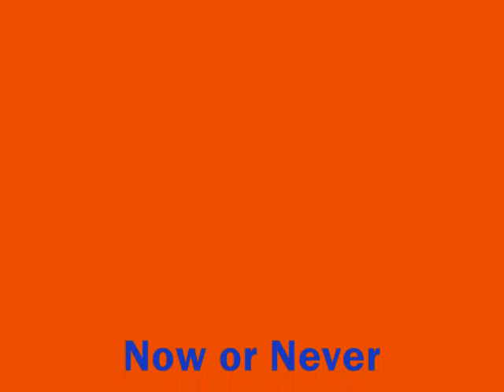Denver Broncos Song - Now or Never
Add it to your myspace

its a new year,new coach, new staff
but we will never forget you, mike shanahan
dawkins n bailey,lead us n attack
we got some broncos ready to whoop some ass
playing every down,giving everything they have
blood sweat n tears,cause we roll n a pack
unlike cutler, that big cry baby
rocket arm yes,but ur attitude dont amaze me
your crazy,blame ur diabetes, cause your lazy
you could of lead the team,but you get but hurt n leave
any who,enough about you,back to the team
im a die hard fan,n this year we will compete
were gonna make alot of noise n heads will bust
running a new system, players will adjust
no fuss no muss ,McDaniels we trust
its now or never, this season is a must

its now or never ,n we stand together
we stand, broncos fans n thats forever
its now or never, for the city denver
we got to roam thru storm,thru the crazy weather
all the hate talking, we remember
see on you on sunday,n dismember
its now or never, cause we are contenders
its now or never,n will see you in december

i bleed the orange, n i bleed the blue
i believe n a legacy that defines truth
real nfl fans ware the colors with pride
now matter what ,were bronco fans till we die
mile high pride,higher then any plane n the sky
real fans dont die,we multiply
i ware these colors proudly,n thats whats up
call us ponies,on game day n get kickd n the nuts
we dont look back cause ,we focus on the now
raider fans live n the past,ur going down
we dont let are number 1 drafts go to waste
shit are plays dont be called down from AL Davis
I ain't mad at the sliver or the black
i just cant stand the fans that talk trash n brag
thinking your better then the rest but your ass is last
regardless broncos fans,were gonna whoops some ass

we stand, broncos fans n that last forever
see on you on sunday,n will dismember

i never switch teams,cause i remain loyal
im willing to bet everything,on eddie casino royal
knowson running n rippin thru the d like foil
dont matter the team,will beat ya on your own soil
peyton hillis made a believer outta me
aint no better left tackle then ryan clady
tony n daniel ,are the best tight ends
dummervile rushin in, about to make a head split
n the best corner since prime time bailey
if you throw on his side,ur dumb not crazy
we got weapon x , the wolverine dawkins
who can hit harder ,then 300 spartans
i aint trippin about offense ,cause i believe n orton
broncos just know,you got the fans that are suppotin
its now or never,n we must achieve
its now or never but in you,we will always believe